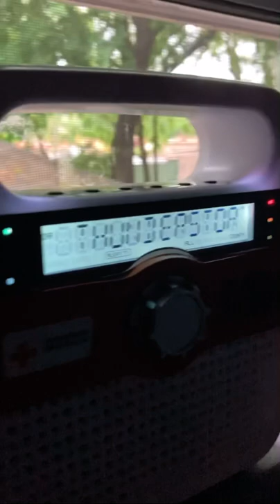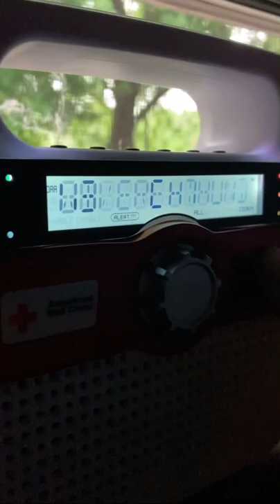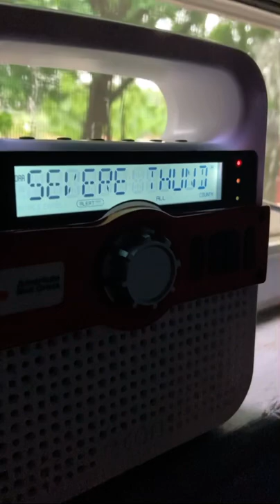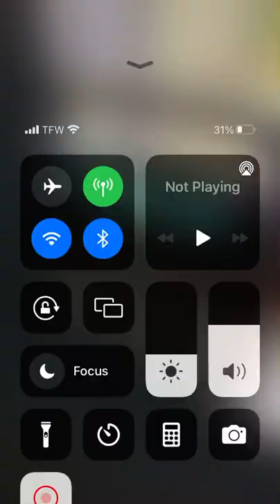Mini EAS Complilation (3x Svrs From WWF43) (6/1/22)